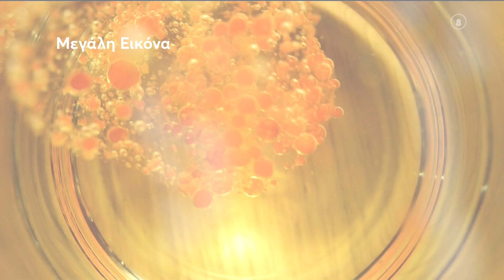Μεγάλη Εικόνα | Δευτέρα 4/4 23:45 (trailer)